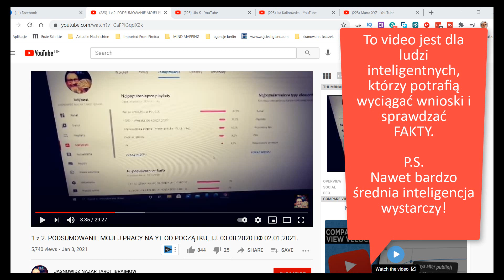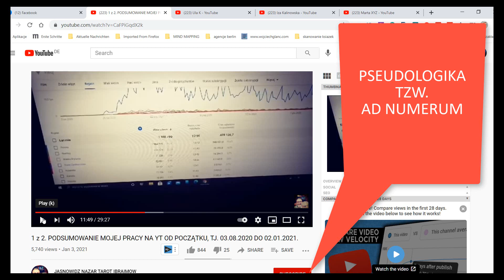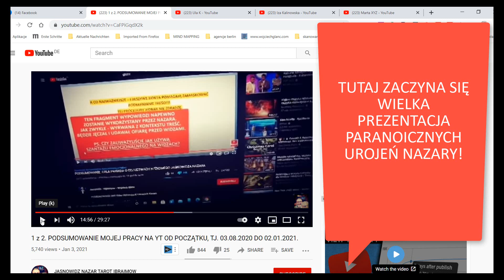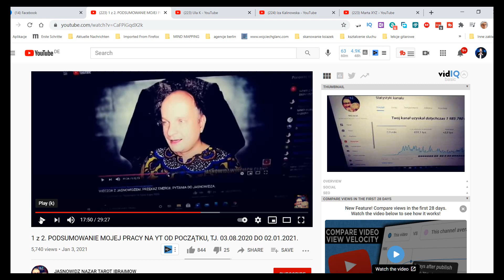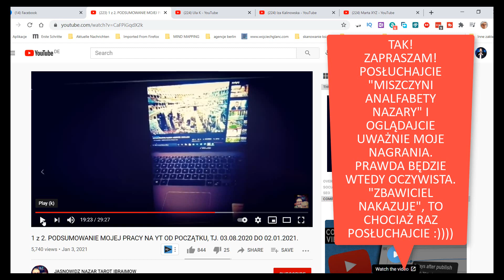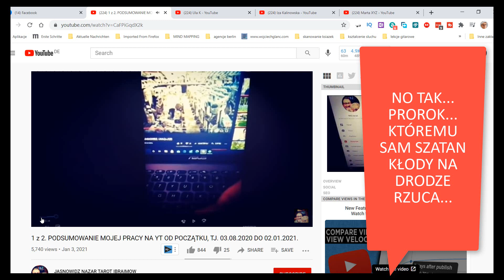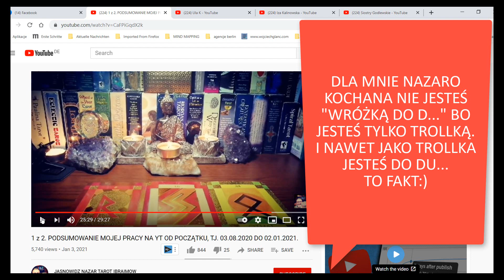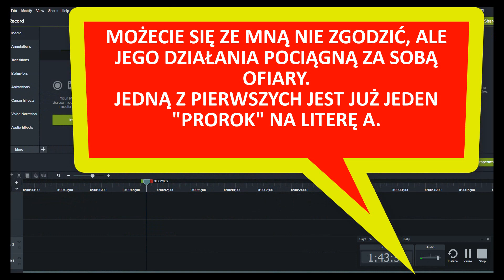OSZUSTWA JASNOWIDZA NAZARA (RZEKOMEGO). CZĘŚĆ 5. WIĘCEJ SZCZEGÓŁÓW. ANALIZA JEDNEGO VIDEO.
ANALIZA NASTĘPNEGO PRZEKŁAMANEGO VIDEO RZEKOMEGO JASNOWIDZA NAZARA.
NASTĘPNE PRZYKLADY MANIPULACJI I KRĘTACTWA.
JASNOWIDZ NAZAR TO NIE JEST PRAWDZIWA OSOBA!!!

To złośliwy troll, który udaje jasnowidza i oszustwami ogłupia widzów.

Masa osób wie, że jest hejterem, stalkerem i osobą obrzydliwie żerującą na ludzkim zaufaniu.

Pamiętajcie jednak, że jest to tylko szczyt góry lodowej.

Pewne rzeczy aby je udowodnić, wymagają większego nakładu pracy i cierpliwości.

NIEKTÓRZY ZADAJĄ PYTANIE, PO CO PUBLIKUJĘ TO VIDEO.
- Próbowałem ignorować. Doczekałem się więcej szkalowania i kłamstw.
- Próbowałem zareagować. Doczekałem się jeszcze więcej kłamstw i szkalowania.
Podobnie zaatakowane zostały osoby zupełnie przypadkowe - pomimo, że nie publikowały żadnego filmu a ich "winą" było zostawienie (czasem i nie zawsze) komentarza gdzieś na YT.
W tej sytuacji pozostaje mi tylko udokumentować manipulacje i zamilknąć.
OSTRZEC WAS I ZAMILKNĄĆ.
Pozostaje mi tylko pokazać prawdę i zostawić to w cholerę.
Nie po to zakładałem kanał, by walczyć z psycholami ale też nie mogę pozostawić tematu
bez komentarza.
Niech moje nagrania mówią!
A jeśli do kogoś nie dotrze, to co przekazuję - niech idzie dalej po omacku w świat.
Na tym moja rola się kończy.
Pokazałem Przestrzegłem. Kropka.
Gdyby ten troll nadawał z Niemiec, miałby już na głowie prokuraturę.

Wiem, że moi widzowie to zrozumieją.
Publikuję to, aby była po prostu dokumentacja.
I będzie ona rosnąć z każdym następnym kłamstwem.

Poprzednie odcinki poniżej.
Uważam, że muszę ostrzegać ludzi przed jawnym oszustwem.

Udostępnij to video swoim znajomym!

WASZE KOMENTARZE SĄ BARDZO WAŻNE DLATEGO
KOMENTUJCIE TAKŻE POD TRANSMISJĄ (VIDEO)!

MOJE PODCASTY:
Anchor FM

Jeśli zauważyłeś/aś jak wartościowe są tematy poruszane w na moim kanale i już zauważasz, że uczysz się czegoś naprawdę potężnego i wartościowego, to możesz wesprzeć mój projekt dowolnym datkiem tutaj:

Twoja darowizna pomoże pokryć pewne elementarne koszty jak i również będzie motywacją dla mnie i dla Ciebie do kontynuacji i nauki.
Dzięki Twojej pomocy na moim kanale będą publikowane materiały z zakresu jasnowidzenia, autohipnozy, relaksacji, metod rozwijania kreatywności i pamięci a także wiele innych pomocnych porad.
Wojciech Glanc - jasnowidz, hipnotyzer, hipnoterapeuta, tarocista i po prostu pasjonat życia i potencjału ludzkiego umysłu!

Wszystkie materiały prezentowane na tym kanale należy rozumieć jako formę artystycznej ekspresji i:
TYLKO DLA ROZRYWKI
NUR FUER UNTERHALTUNG/ENTERTAINMENT

Zdecydowanie ODRADZAM człowieka podającego się za jasnowidza NAZAR TAROT IBRAIMOV.
Na wielu grupach dyskusyjnych "jasnowidz Nazar" został już wielokrotnie zdemaskowany jako oszust. Nazar Ibraimov to nie jest prawdziwe nazwisko Nie znajdziesz prawdziwych informacji o tym człowieku, bo jest to oszust udający kogoś kto nie istnieje.
Wielokrotnie wspinał się na plecach znanych jasnowidzów, szkalował ich, publikował kłamstwa. Jest to osoba KTÓREJ NIE NALEZY PODAWAĆ SWOICH DANYCH.